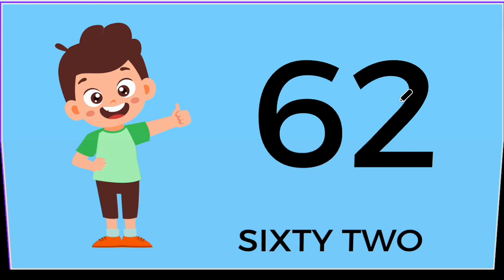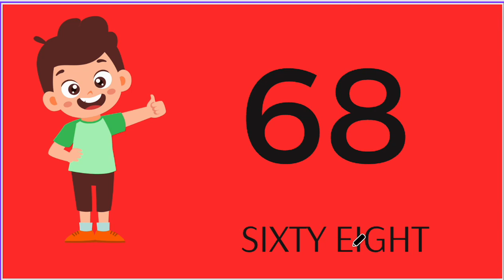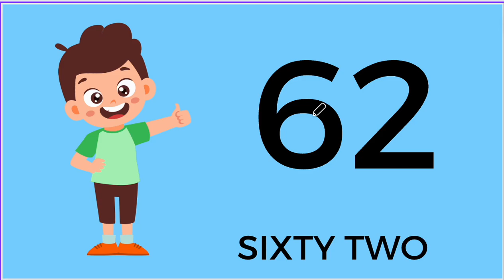61 TO 70 COUNTING FOR KIDS LEARNING